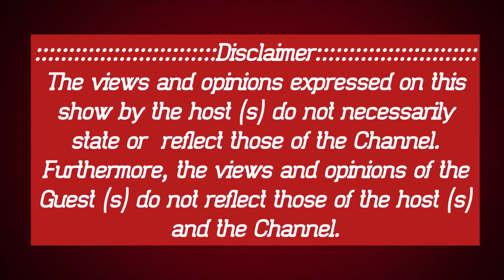QuickViews with Witness Mukhuwa wa Venda | Growing up | Albinism | Yo tou la & Future Plans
Had a chilled interview with Witness Mukhuwa wa Venda. We discussed his career  and him experience growing being albino, including his current trend and future plans.

🎬Editor : @nakissani
📹Camera: @PhyllCod
🎤Host: @Nakissani
🧘🏾‍♀️Guest: @WitnessMukhuwaWaVenda
👕Wardrobe: @hustlerPride
💄Make_up: From bathing in the morning